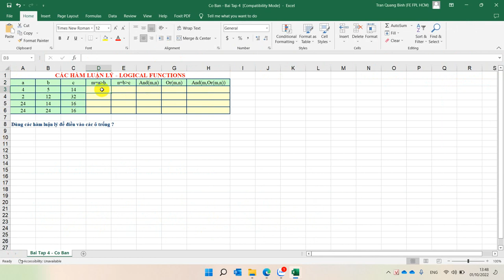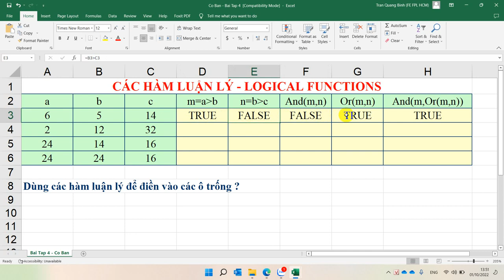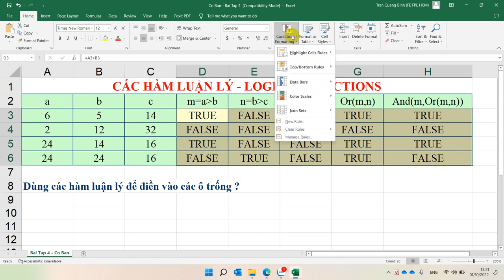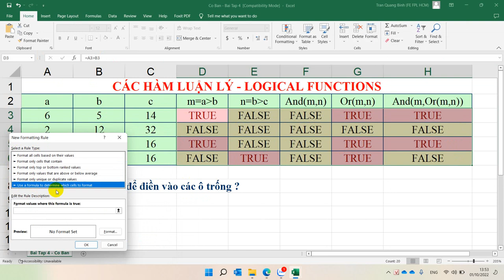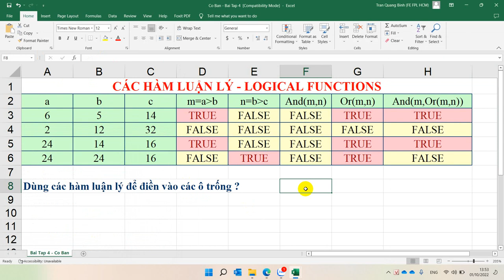Hai Mươi Bài Excel Cơ Bản Bài 4